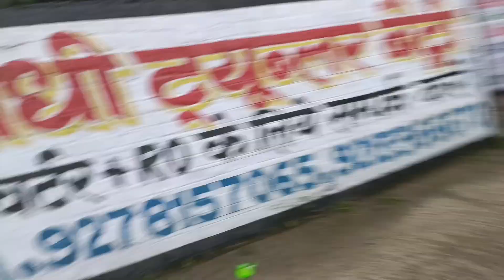Barish Me Shopping Ke Maje 😃shopping